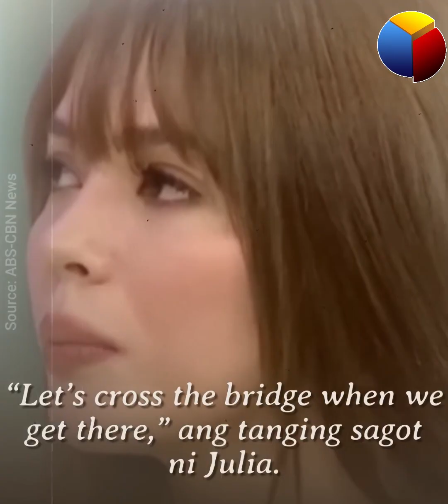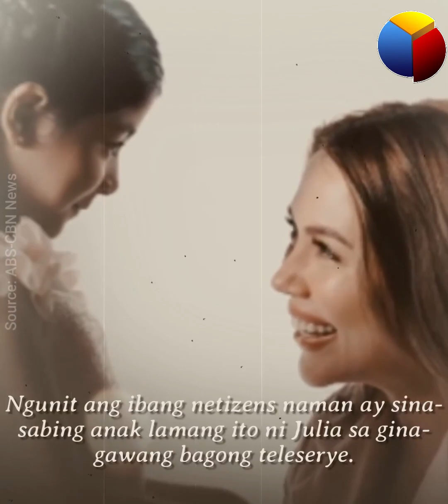Batang kasama ni Julia Montes, anak nila ni Coco Martin?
Agaw-pansin ngayon ang batang kasama ni Julia! Siya na nga ba ang anak nila ng aktor na si Coco Martin?